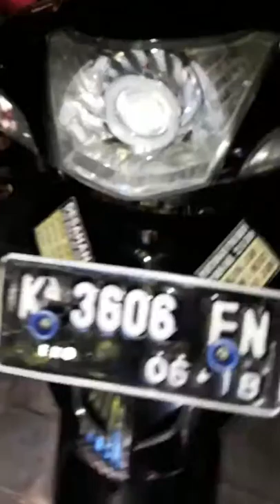I love Supra Fit Standar | Eko Gaming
Lanjutan modif velg takagawa, dudukan plat nomor variasi bintang, spion batman,anjay😆masih dompet pelajar om.